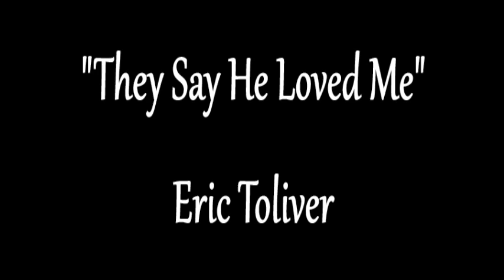They Say He Loved Me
Eric Toliver, Wil Houchens

"They Say He Loved Me" - Track #1:  Streets of Gold CD

Vocals:  Eric Toliver

Piano:  Wil Houchens

Recorded Mixed and Mastered:  Joey Crawford, Nashville, TN

Professional Photographs:  Ryan Pinkston / Hip n Humble Studios

"Streets of Gold" Packaging Design:  Leanna Sisson / Illumos Communications